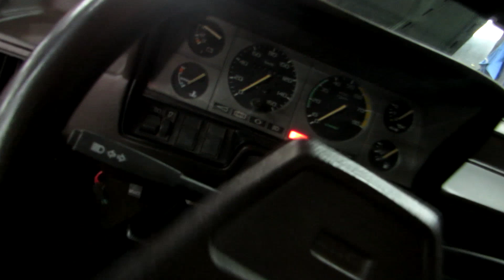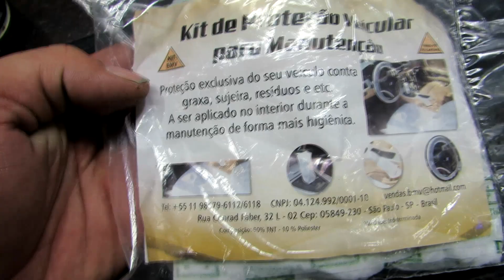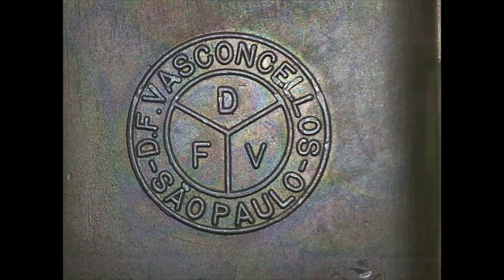DEL REY SERIE OURO 1982 ... O PRIMEIRO DOS GRANDES CLASSICOS DE LUXO DOS ANOS 80